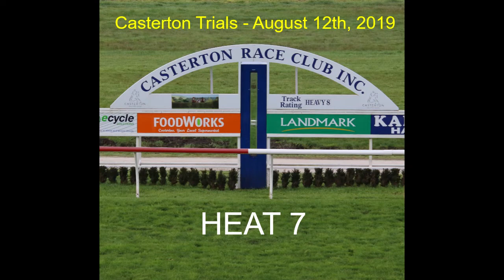Casterton Aug12 '19 Trial #7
Heat 7 - 880m (Last 800m Hand-timed: 50.39)
1st - STEALTHY LUCAS (Holly McKechnie / Paul Preusker) Red, Blue cap
2nd - LEICA MAE (Declan Bates / Paul Preusker) Blue, Maroon cap
5th - LOOSE LIP LLOYD (G O'Loughlin / B O'Loughlin) Lime Green, Purple star
4th - DOUREKN (Ronan Short / Symon Wilde) Grey, Black band
3rd - THE MOCKING BIRD (D Lenehan / Symon Wilde) Purple & Yellow stripes
6th - DURANGO STAR (Mel Julius / Symon Wilde) Grey, Pink band